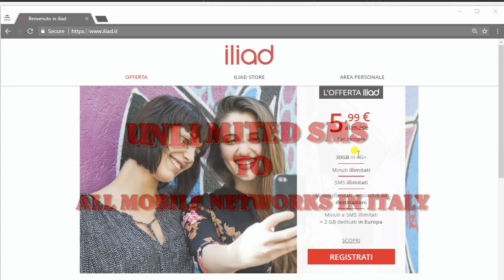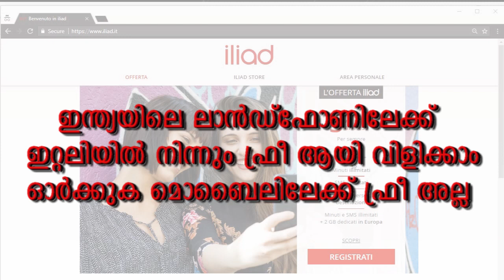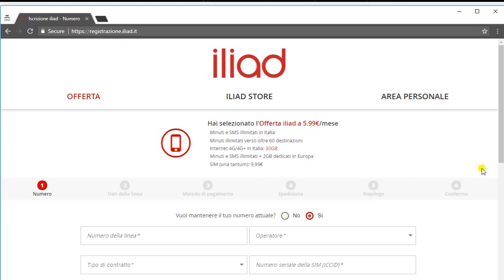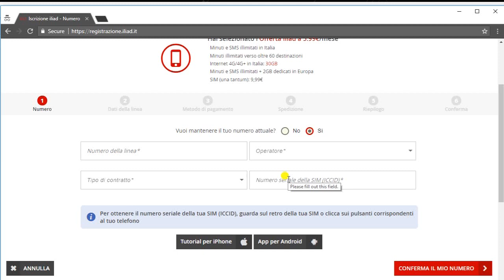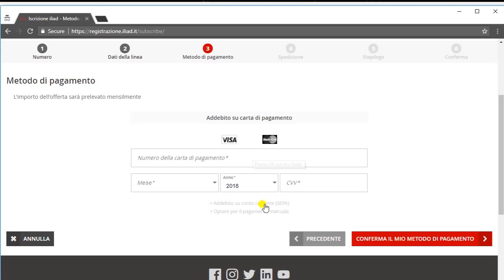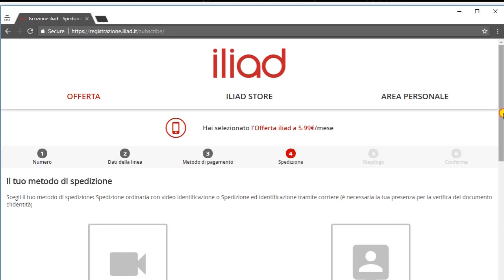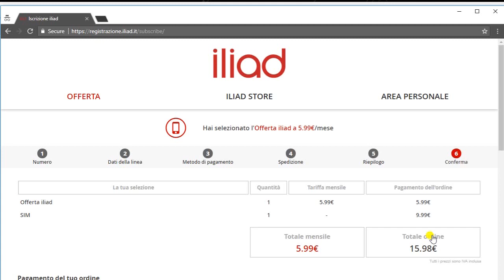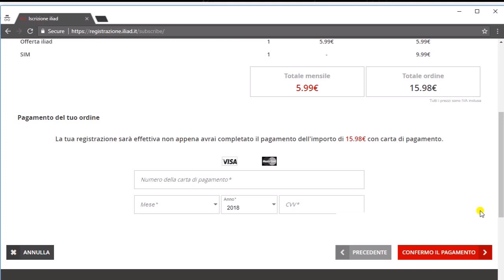ILIAD MOBILE NETWORK (ITALY) MALAYALAM REVIEW PART 1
മാസം  വെറും 5,99 യുറോക്ക്  ഇന്ത്യയടക്കം 60 രാജ്യങ്ങളിലേക്ക് ഫ്രീ  ആയി വിളിക്കാം.  ഇറ്റലിയിലെ പുതിയ മൊബൈൽ നെറ്റ്‌വർക്ക് ഇലിയാദ്.